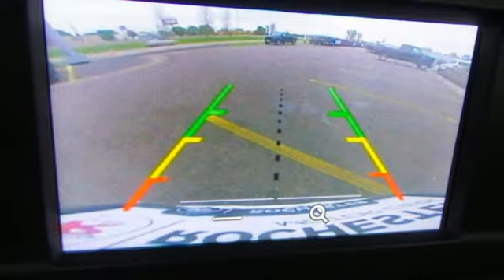Used 2017 Ford Escape Rochester MN Winona, MN FA189172 - SOLD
Year: 2017
Make: Ford
Model: Escape
Trim: SE
Engine: EcoBoost 1.5L I4 GTDi DOHC Turbocharged VCT
Transmission: 6-Speed Automatic
Color: White
Interior: Charcoal Black
Mileage: 27139
Stock #: FA189172
VIN: 1FMCU0GD6HUC01766
Recent Arrival! Escape SE Oxford White CARFAX One-Owner. Clean CARFAX. Back Up Camera, Heated Seats, Non Smoker, No Pets, Cruise Control, Equipment Group 200A, Power Heated Side Mirrors. Priced below KBB Fair Purchase Price! We look forward to earning your business.

Address:
4900 Highway 52 North